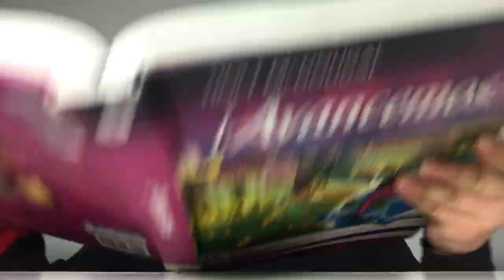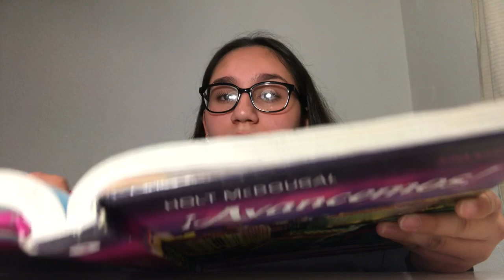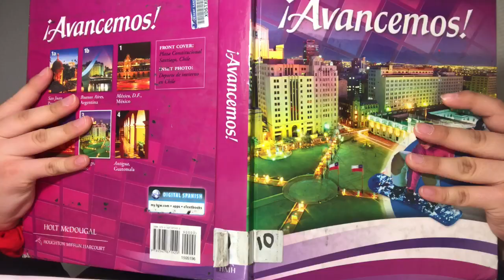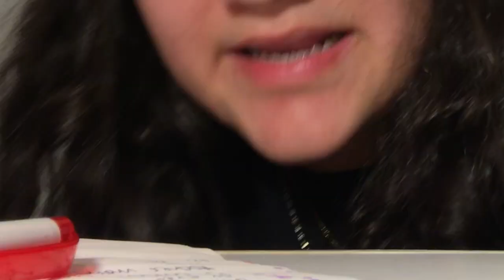13 REASONS WHY i HATE SCHOOL IN 13 MINUTES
HEY HOMIES!!! so as u can tell i named 13 reasons why i hate school in 13 minutes. i hope these are relatable to u in SOME WAY 😂. AND BRUH IM LIKE DEADASS 10 centuries late
 w this trend but that’s coo -ale
AND YALL IM SO SORRY THE SOUND WAS BOOTY SOMETIMES BUT IMOVIE STAY CHEESIN ME 😭